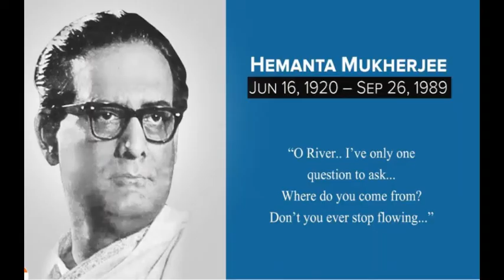A TRIBUTE TO HEMANTA MUKHOPADHYAY II PALLAB GHOSH II II ZODIAK MUZIK